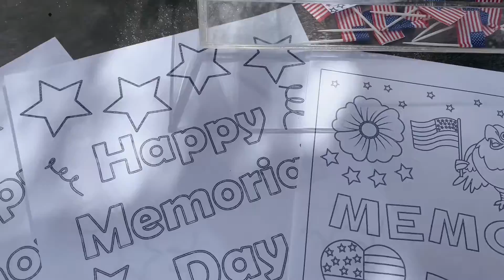Remembering Those Who Are Lost